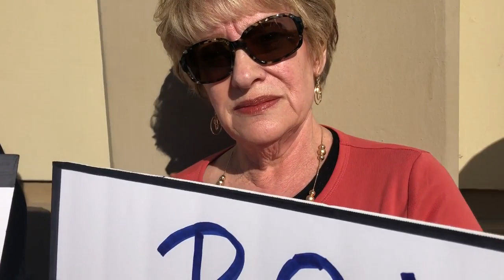Neighbor of Ronil Singh says she's heartbroken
Jann Mathies, who lived in the name Modesto neighborhood of Ronil Singh, the Newman Police corporal who was gunned down on Dec. 26, 2018, talks about Singh and her hopes of seeing change as it relates to the protection of law enforcement officers.